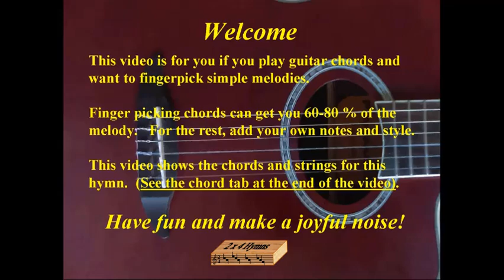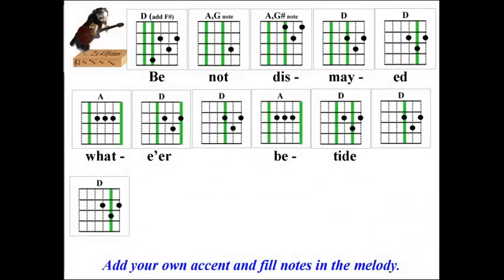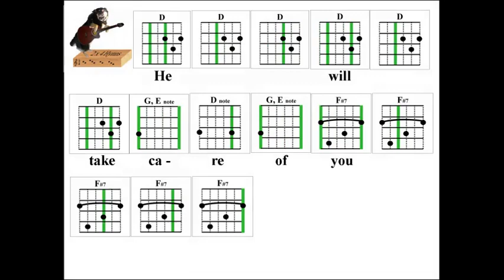2x4 Hymns God Will Take Care Of You 080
Learn guitar fingerpicking melody and tab for hymn "God Will Take Care Of You"